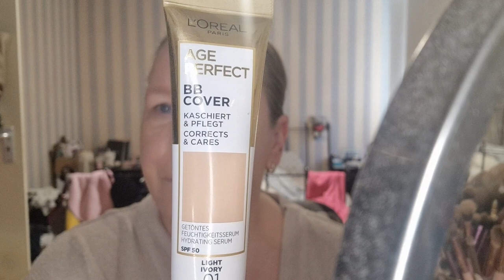L'oreal Age Perfect BB Cover